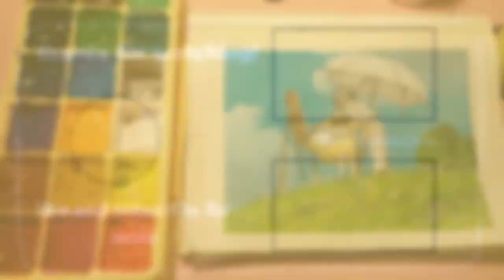58.) studio ghibli gouache painting // the wind rises // speed-paint ☁️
the characters are not mine!**

gouache artist,
gouache brushes,
gouache beginner,
gouache basics,
gouache brands,
gouache blending,
gouache beach,
gouache black clover,
gouache buildings,
gouache clouds,
gouache comparison,
gouache color mixing,
gouache colors,
gouache cat,
gouache color chart,
gouache comic,
gouache cracking,
gouache dragon,
gouache dragon dragon city,
gouache drawing,
gouache dog,
gouache demo,
gouache doodle date,
gouache doodles,
gouache demonstration,
gouache caran d'ache,
gouache eyes,
gouache exercises,
gouache easy,
gouache explained,
gouache flowers,
gouache face,
gouache flower tutorial,
gouache forest,
gouache flower painting,
gouache florals,
gouache fruit,
gouache gang,
gouache galaxy,
gouache gradient,
gouache ghouls,
gouache ghibli,
gouache guide,
gouache gang clean,
gouache glazing,
gouache himi,
gouache hands,
gouache haul,
gouache how to,
gouache hair,
gouache himi miya,
gouache holbein,
gouache hacks,
gouache ideas,
gouache ink,
gouache impressionism,
gouache illustration process,
gouache jelly,
gouache jazza,
gouache james gurney,
gouache journal,
gouache jelly painting,
gouache jewelry,
gouache kpop,
gouache koi,
gouache kitchen,
gouache kit,
gouache kasey,
gouache lips,
gouache landscape speedpaint,
gouache leaves,
gouache layering,
gouache lesson,
gouache miya,
gouache mountain,
gouache miya himi,
gouache making,
gouache moleskine,
gouache manga,
gouache nature,
gouache notebook,
gouache noma,
gouache northern lights,
gouache nose,
gouache ocean,
gouache palette,
gouache review,
gouache realism,
gouache red,
gouache review himi,
gouache roses,
gouache reeves,
gouache rae,
gouache real time,
gouache speedpaint,
gouache sketchbook,
gouache speed painting,
gouache sunset,
gouache skin,
gouache study,
gouache techniques,
gouache timelapse,
gouache trees,
gouache tutorial landscape,
gouache tiktok,
gouache texture,
gouache underpainting,
gouache unboxing,
gouache uses,
gouache vlog,
gouache varnish,
gouache watercolor,
gouache water,
gouache waves,
gouache with me,
gouache wash,
gouache winter,
xrainey gouache,
gouache zorn,
zozaleenie gouache,
zyra banez gouache,
zenacolor gouache,
gouache 101,